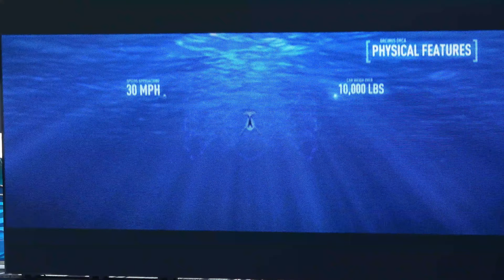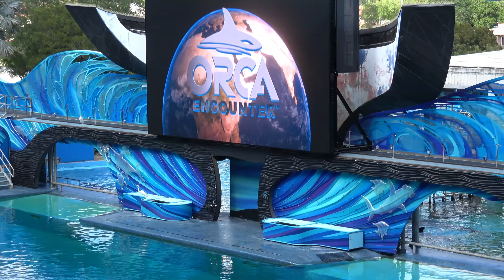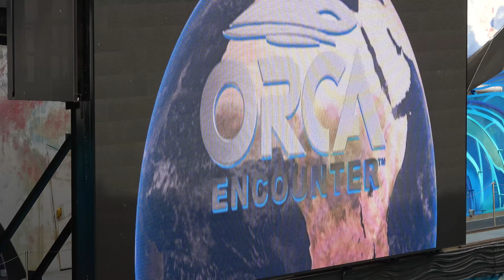Orca Encounter - SeaWorld Orlando 4k (2020)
New for 2020, this is the latest show featuring the Killer Whale pod from SeaWorld Orlando. This new show moves away from the theatrical shows of the past and whilst still containing the usual jumps and splashes, the show centers more around education, teaching the audience about the killer whale and the work SeaWorld do.